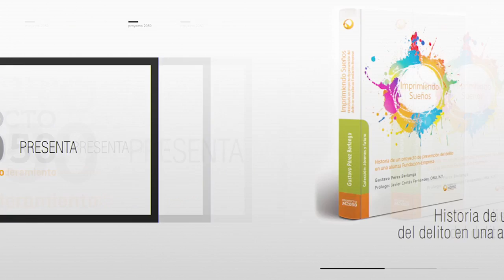Libro Imprimiendo sueños Historias de un proyecto de prevención del delito Grupo Toks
Imprimiendo sueños: Historias de un proyecto de prevención del delito en una alianza Fundación-Empresa presenta una realidad mexicana a la que podemos aspirar. Se trata de la historia de jóvenes que, por diversas razones, han sido víctimas de un sistema imperfecto de justicia, tanto social como legal, que los ha llevado a perder su sentido de identidad y pertenencia. Al mismo tiempo, se narra cómo a través de un modelo de responsabilidad compartida, TOKS y Fundación Reintegra buscan difundir la visión de un México más justo, responsable y, sobre todo, con mayor oportunidad. El proyecto busca demostrar que, a través de encontrar puntos y espacios de coincidencia, es posible desarrollar un nuevo sentido de identidad y pertenencia, con un enfoque hacia el futuro, tanto personal como nacional.